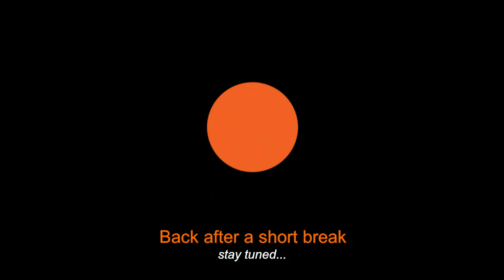The Iftar Show with Ustad Muhammad Shanawaz